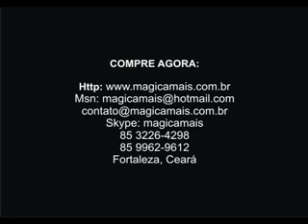SEGREDOS E COINCIDÊNCIAS - Mágica Mais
O mágico mostra uma caixa com vários dados em diferentes posições. Pergunta ao espectador quantas vezes seguidas ele consegue jogar o dado e tirar o mesmo número. Ao tentar o espectador percebe que o dado cai em diferentes números e raramente consegue dois números iguais seguidos. O mágico diz que consegue acertar 6 vezes seguidas qualquer número. E com um passe de mágicas abre a caixa e revela que os dados que estavam misturados agora tem o mesmo número virado para cima. Fácil e de impacto, um número bem intrigante para seu repertório de Close-up!